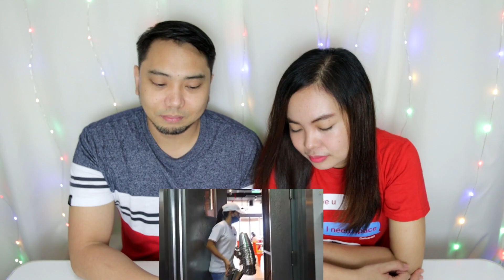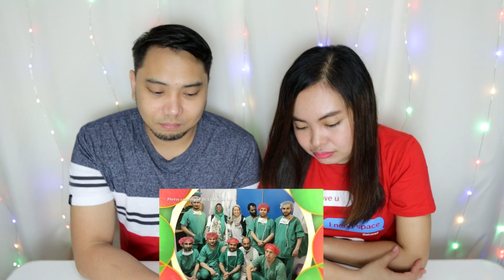ABS-CBN CHRISTMAS STATION ID 2021 "ANDITO TAYO PARA SA ISA'T ISA" REACTION VIDEO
Very touching and beautiful video to watch.